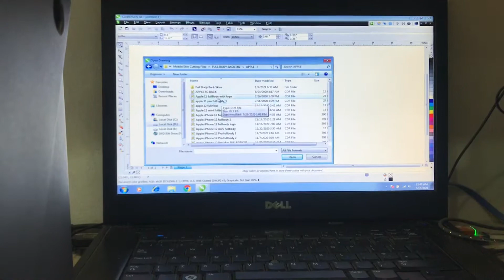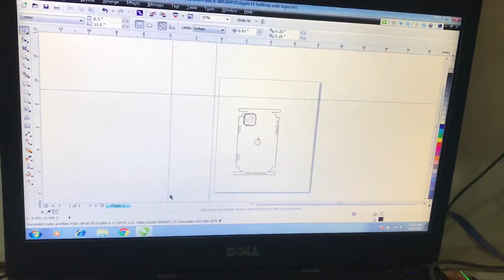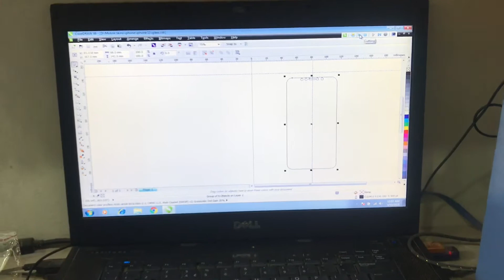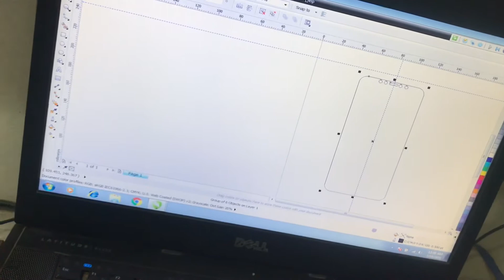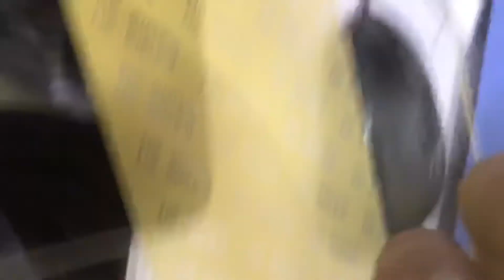iPhone 11 Back skin Tpu Jally || 9H Gorilla Glass || Mobile Back Skins